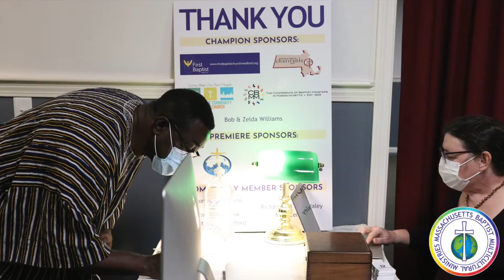Thank You For Giving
We want to give a warm and heartfelt thank you to everyone who was supported our work to advocate for, celebrate, and empower new Americans. Whether you have given of your time, talent, treasure, or prayers, we want to say THANK YOU.